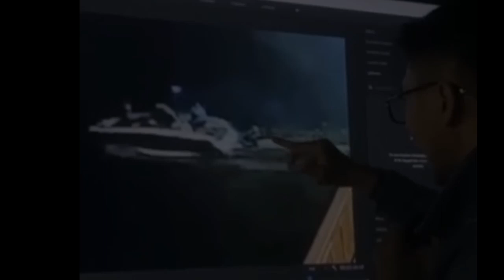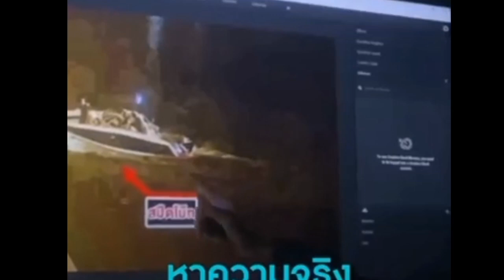Sa wakas ay lalabas na ang pinakahihintay na katotohanan sa kaso ni Nida “Tangmo”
VIDEO WAS MADE FOR PURE ENTERTAINMENT PURPOSE.

I do not claim any right over any of the graphics, images, used in this video.

CTTO///
Music Background : YouTube Free Music
Photo By : Google Free Photo
News From : Survey From Netizens